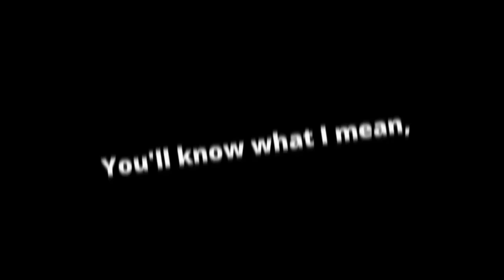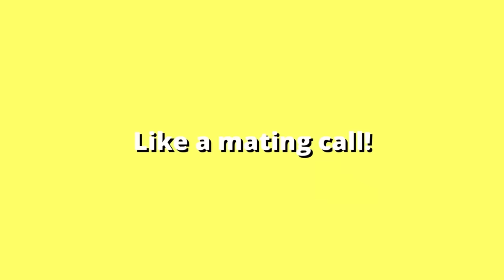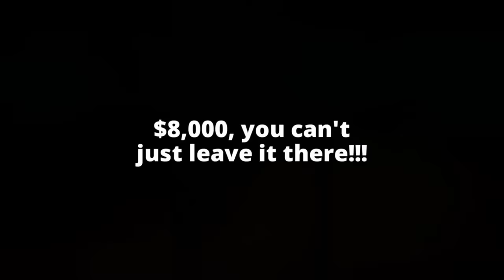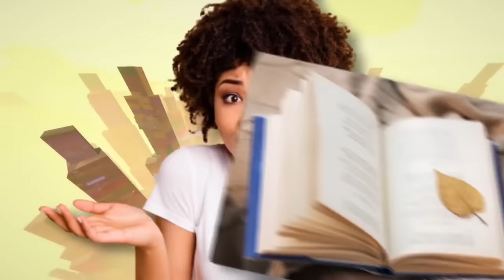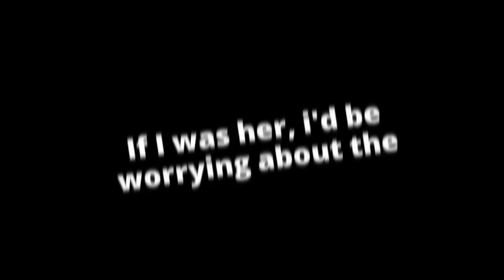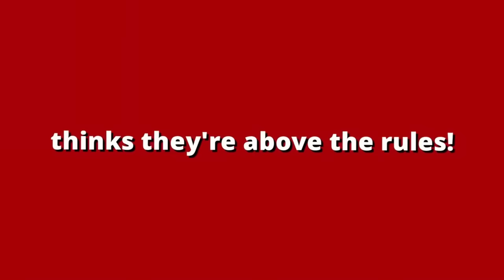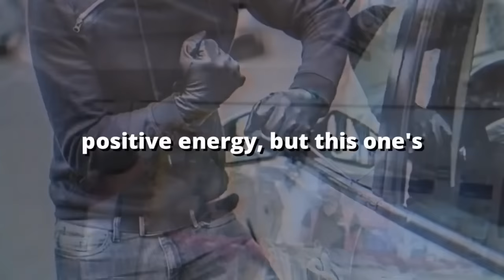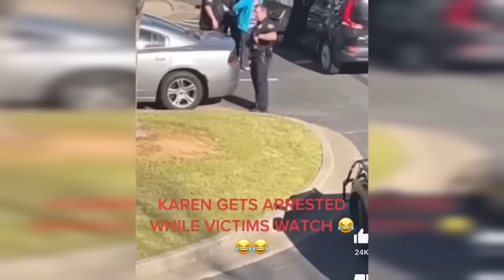Top 200 BEST Karens Vs Cops Moments of All time!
Top 200 BEST Karens Vs Cops Moments of All time! In this video you will see Karen public freakout moments, karen gets owned, karen videos, karen gets owned by police, karen gets owned by skaters and karen complications!